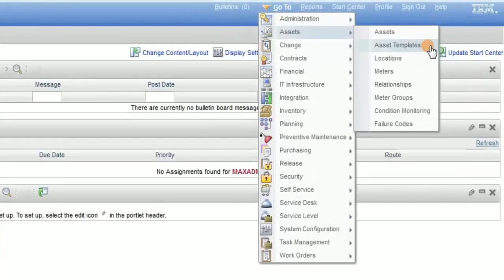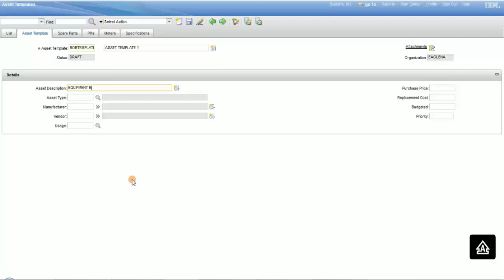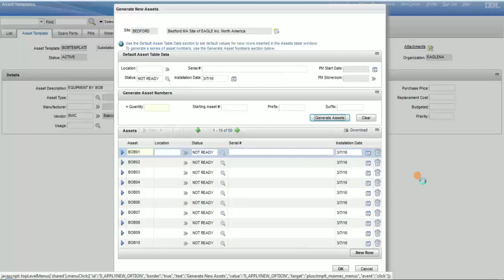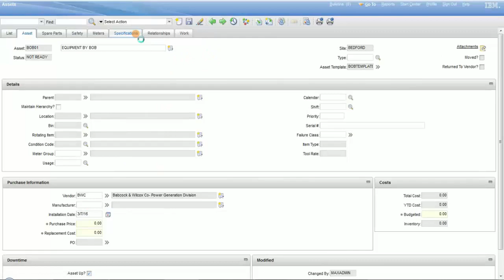Maximo Asset Templates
Using Asset templates to create multiple asset records.   By Roberto Palma